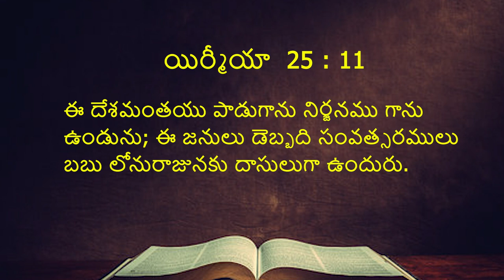15 11 2023 Devadanam garu అంశం: చెదరినటువంటి వారు.